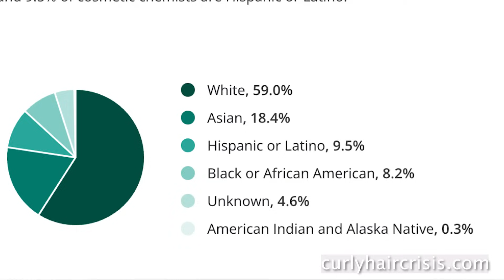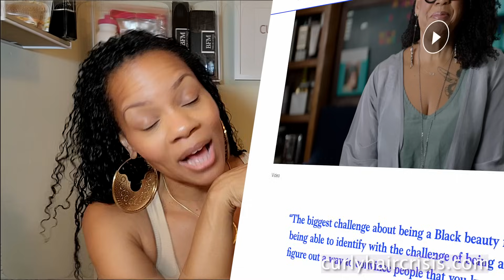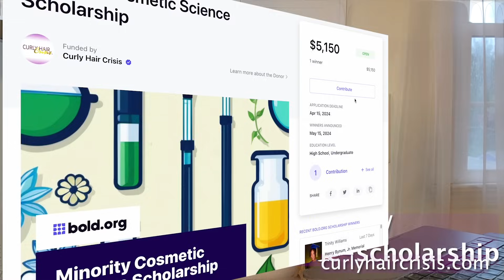Scholarship for Aspiring Scientist! Let's Close the Gap and Increase Minority Scientist!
are allocated to further minority product development in the beauty industry.
If you would like to donate directly to the scholarship please

Shoutouts!

Cosmetic Chemist
I am SO EXCITED to finally be in the position to give back to the curly community! Minorities in America make up 6% of the research scientist career fields and I really want to increase that number! I believe bringing experiential ethnic perspectives to scientific research in the beauty industry will help propel the efficacy of products for us curly girls! We can really get the ingredients and care we need of we have more product developers that related to textured hair! Please share this scholarship with any high school senior or college undergraduate you may know. I hope to do SO MUCH more in the future but we have to start somewhere!

I hope you learn something from this conversation and see you soon with another Hair Talk!

Curly Hair Crisis

SEND ME CURLY CRISIS MAIL:
Curly Hair Crisis